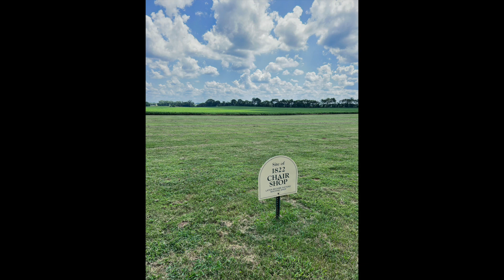South Union Shaker Village